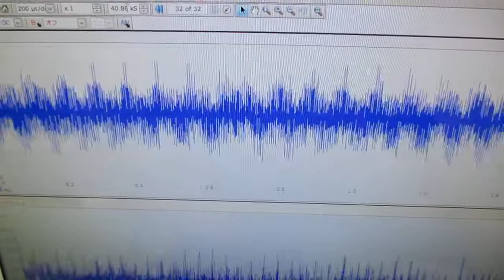超音波発振による相互作用を考慮した「超音波制御技術」